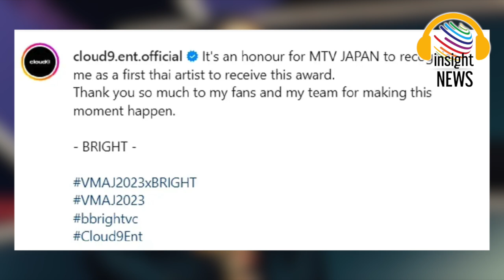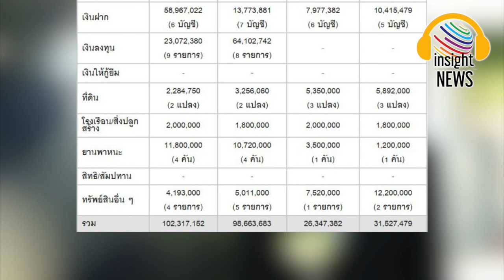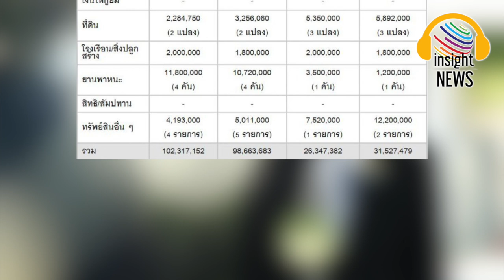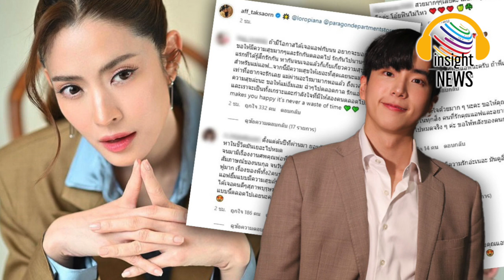insight News สรุปข่าวประจำวัน | อินไซด์นิวส์ไทย เล่าข่าว การเมือง บันเทิงดารา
ข่าวละคร
บันเทิง
ดารา
ละคร
เปิดชีวิต
เปิด
เปิดใจ
ชีวิตต้องสู้
ชีวิตจริง
นิยาย
เรื่องจริง
lisa blackpink
ลิซ่า แบล็คพิ้ง
ลลิษา มโนบาล
แอฟ ทักษอร
ทักษิณ ชินวัตร
อุ๊งอิ๊ง แพทองธาร ชินวัตร
ทิม พิธา ลิ้มเจริญรัตน์
บิ๊กโจ๊ก สุรเชษฐ์ หักพาล
ฮามาส
จีซู
โรเซ่
เงินดิจิตอล
นนกุล ชานน
พรหมลิขิต
ศิริกัญญา